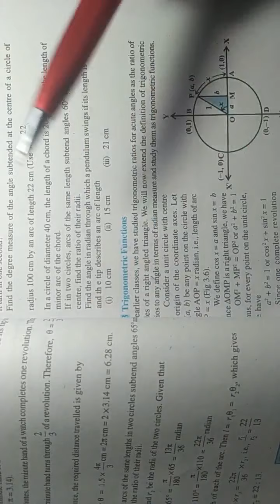Ex.3.1 Class 11 Part-2/2